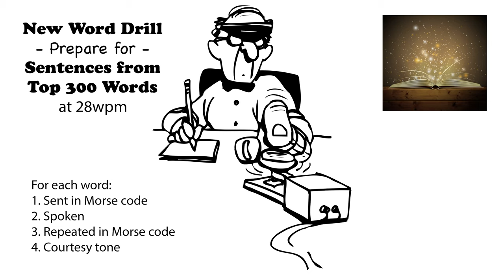Sentences from Top 300 Words - New Word Drill - 28wpm